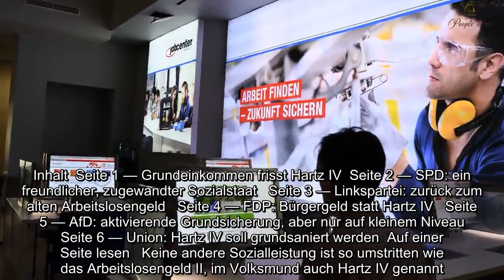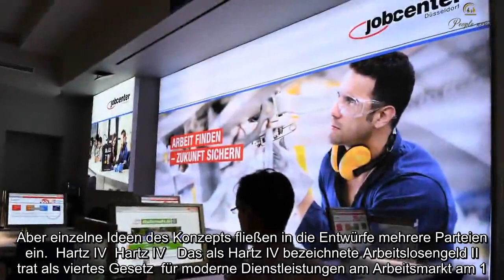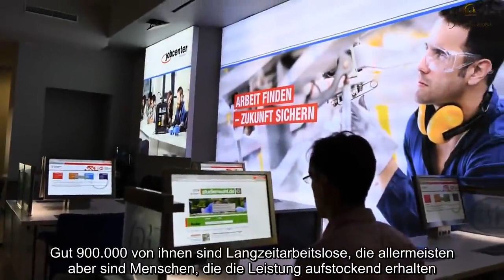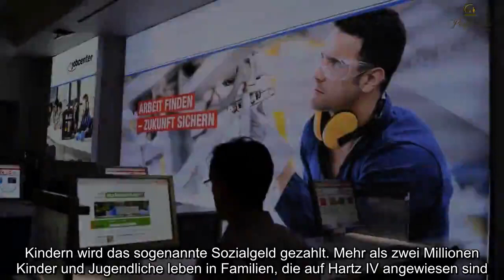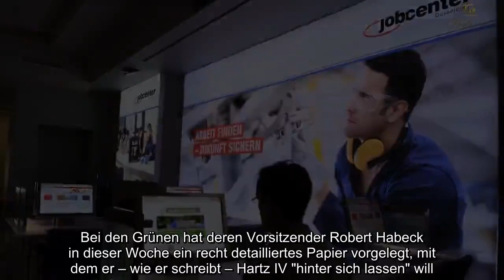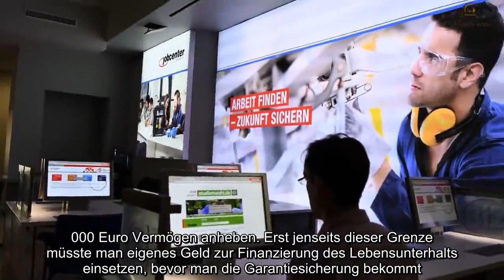Grundeinkommen frisst Hartz IV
Grundeinkommen, frisstHartzIV Inhalt Seite 1 — Grundeinkommen frisst Hartz IV Seite 2 — SPD: ein freundlicher, zugewandter Sozialstaat Seite 3 — Linkspartei: zurück zum alten Arbeitslosengeld Seite 4 — FDP: Bürgergeld statt Hartz IV Seite 5 — AfD: aktivierende Grundsicherung, aber nur auf kleinem Niveau Seite 6 — Union: Hartz IV soll grundsaniert werden Auf einer Seite lesen Keine andere Sozialleistung ist so umstritten wie das Arbeitslosengeld II, im Volksmund auch Hartz IV genannt. 13 Jahre nach seiner Einführung beschäftigt es nicht nur deutsche Sozialgerichte, sondern auch die Parteien. Sowohl die Grünen als auch die SPD wollen die unbeliebte Grundsicherung hinter sich lassen. Aber auch FDP und Linkspartei fordern schon lange, Hartz IV abzuschaffen oder grundlegend zu reformieren. Doch was kommt stattdessen? Das Konzept des Grundeinkommens wird seit einigen Jahren intensiv diskutiert, zunehmend selbst unter etablierten Volkswirten. Und es ist populär in der Bevölkerung. Zwar traut sich bisher nicht einmal die Linke, das Grundeinkommen für alle zu fordern. Aber einzelne Ideen des Konzepts fließen in die Entwürfe mehrere Parteien ein. Hartz IV Hartz IV Das als Hartz IV bezeichnete Arbeitslosengeld II trat als viertes Gesetz für moderne Dienstleistungen am Arbeitsmarkt am 1. Januar 2005 in Kraft. Es ist eine Grundsicherungsleistung vor allem für Arbeitssuchende, die durch die kommunalen Jobcenter erbracht wird. Wer Hartz-IV bekommt Derzeit beziehen 4,2 Millionen erwerbsfähige Deutsche Arbeitslosengeld II. Gut 900.000 von ihnen sind Langzeitarbeitslose, die allermeisten aber sind Menschen, die die Leistung aufstockend erhalten. Einen Anspruch auf die Leistung haben grundsätzlich alle erwerbsfähigen Hilfebedürftigen im Alter zwischen 15 und 65 Jahren. Kindern wird das sogenannte Sozialgeld gezahlt. Mehr als zwei Millionen Kinder und Jugendliche leben in Familien, die auf Hartz IV angewiesen sind. Außerdem bekommen Menschen, die nicht mehr erwerbsfähig sind, die sogenannte Grundsicherung im Alter und bei Erwerbsminderung. Beides bemisst sich nach dem Hartz-IV-Regelsatz. Aktuell sind das über eine Million Menschen in Deutschland. Höhe der Leistungen Aktuell beläuft sich der Hartz-IV Eck-Regelsatz auf monatlich 416 Euro. Zum 1. Januar 2019 steigt der Regelsatz um acht Euro auf 424 Euro, die Kinder-Regelsätze steigen um sechs Euro. Bei den Grünen hat deren Vorsitzender Robert Habeck in dieser Woche ein recht detailliertes Papier vorgelegt, mit dem er – wie er schreibt – Hartz IV "hinter sich lassen" will. Habeck schlägt vor, das bisherige ALG II zu einer Garantiesicherung zu machen. Der wichtigste Unterschied zu heute: Es soll keine Sanktionen und keine Verpflichtung zur Arbeitssuche mehr geben. Statt dessen sollen Anreize und Belohnungen dafür sorgen, dass Menschen sich qualifizieren und Arbeit aufnehmen. Zwar sollen auch künftig nur Menschen die Grundsicherung bekommen, die bedürftig sind, die also kein Einkommen haben, oder keines, das ihre Existenz sichert. Doch weil niemand gezwungen wird, sich um Arbeit zu bemühen, käme dies einem Grundeinkommen für alle gleich, die entweder keine Arbeit haben oder nicht arbeiten wollen. Die Garantiesicherung sei "bedingungslos, aber bedarfsgerecht", schreibt Habeck. Das Schonvermögen will Habeck auf 100.000 Euro Vermögen anheben. Erst jenseits dieser Grenze müsste man eigenes Geld zur Finanzierung des Lebensunterhalts einsetzen, bevor man die Garantiesicherung bekommt. Bisher beträgt dieser Satz maximal 61.050 Euro. Die von Habeck geplante Garantiesicherung soll zudem höher ausfallen als das bisherige Arbeitslosengeld II. Außerdem will Habeck die Zuverdienstmöglichkeiten verbessern. Statt maximal 20 Cent wie bisher soll man künftig von jedem zuverdienten Euro 30 Cent behalten dürfen. Habecks Vorschlag würde das bisherige System verändern, vor allem weil es keine Pflicht zur Arbeitssuche mehr gäbe. Habeck nennt das ein Ende der "Gängelung". Allerdings wäre es auch wieder nicht so viel anders als heute, denn nach wie vor würden Arbeitslose nach einem Jahr Arbeitslosengeldbezug in die dann Garantiesicherung genannte, niedrigere Grundsicherung rutschen. Der soziale Abstieg könnte also immer noch sehr schnell gehen, auch wenn man – wegen der Zuverdienstmöglichkeiten und der erhöhten Sätze – womöglich nicht ganz so tief fallen würde wie derzeit. Die Linken kritisieren an Habecks Modell, dass das Schonvermögen viel zu hoch sei. Das würde auch Reichen erlauben, es sich mit der staatlichen Garantiesicherung bequem zu machen. Seitennavigation Nächste Seite SPD: ein freundlicher, zugewandter Sozialstaat Seite 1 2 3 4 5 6 Artikel auf einer Seite lesen